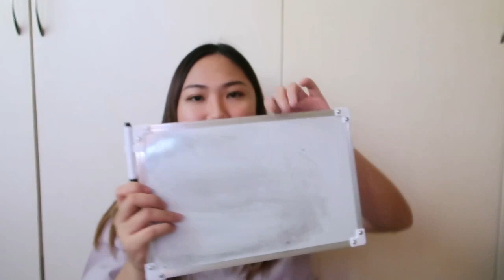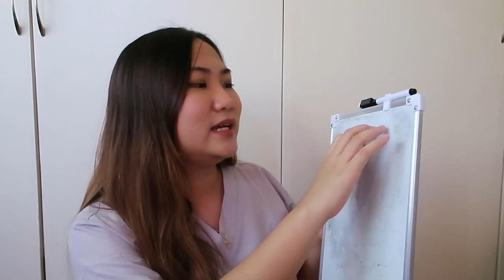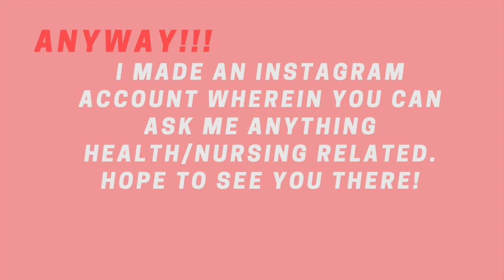ONLINE NMAT Guide | What to prepare and expect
Results went out yesterday (Dec 15) and I got 99! TT^TT